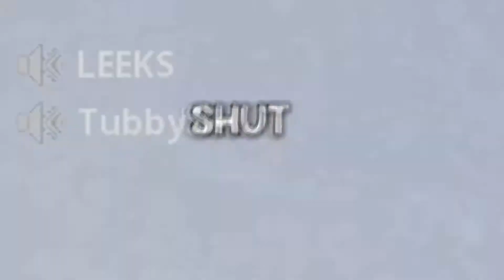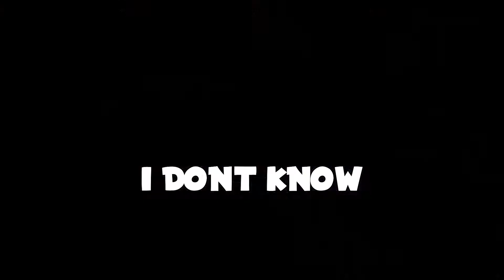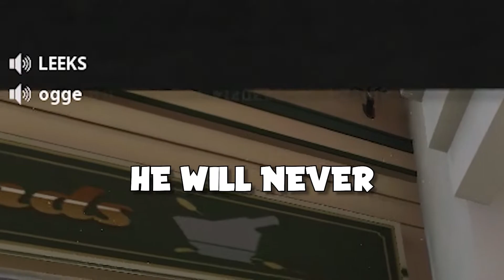When Commentators Play Black Ops: Cold War!!!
When Commentators Play Black Ops: Cold War !!! Me and my good friend BUCKS decided to Commentate in Black Ops: Cold War and we TRIGGERED  a lot of people. It was so good a caused some Funny Moments!

This is a Funny Moments video of Call of Duty Black Ops: Cold War with me and my friend BUCKS. This idea had been done before by FaZe Jev, but we didn't copy him he just did it first. Still it came out really funny so hope you enjoy!